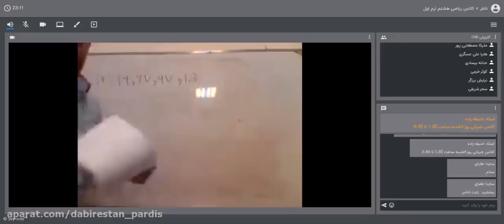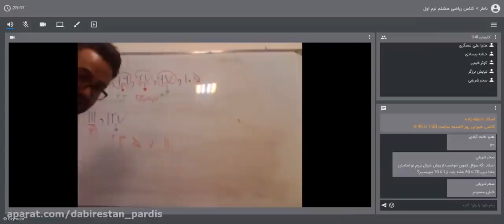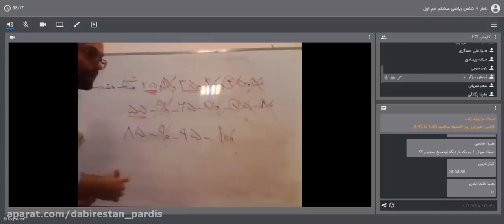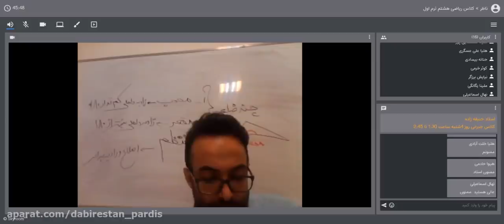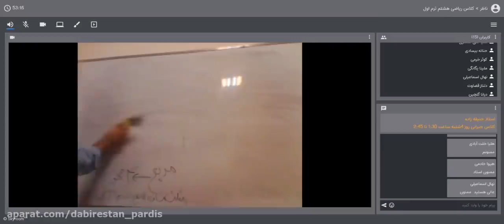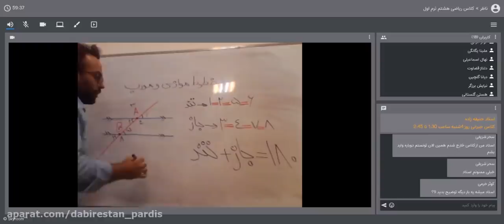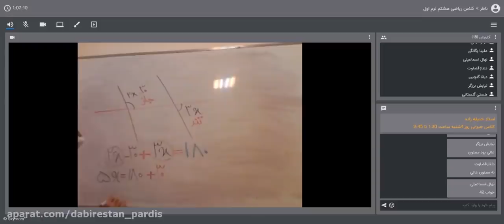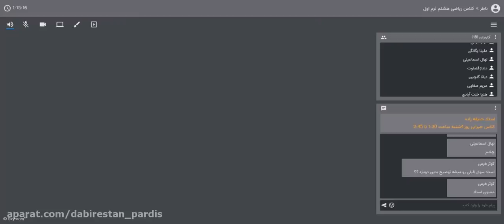An online playback of Conference on Introduction and Eighth Session 4 of Professor Jalali Tehrani